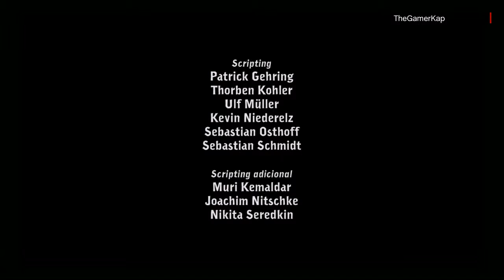La Fuga de Deponia - Tutorial [Directo al grano!] [español]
Tutorial de La Fuga de Deponia. En español